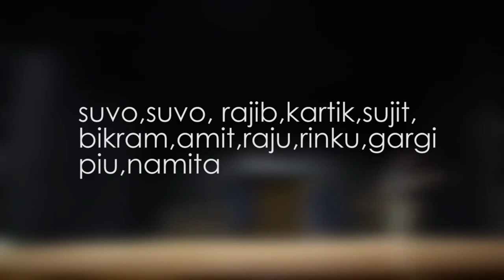MUST WATCH NEW VERSION HIP HOP DANCE REHEARSAL ON THE STAGE | PRESENT BY TAKE ON BIOSCOPE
Take On Bioscope
Hi, guys welcome To Our YouTub channel  PRESENT BY TAKE ON BIOSCOPE |